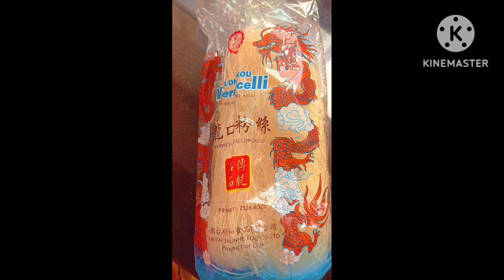My Version Of Bihon Guisado